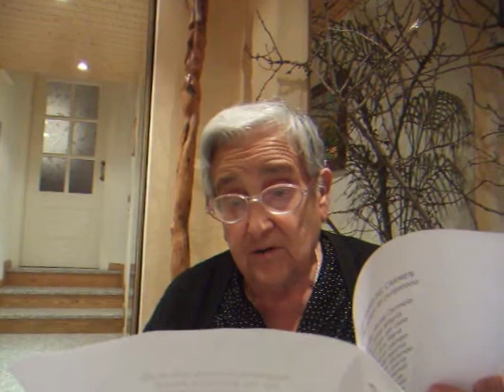AVE MARÍA DEL CARMEN